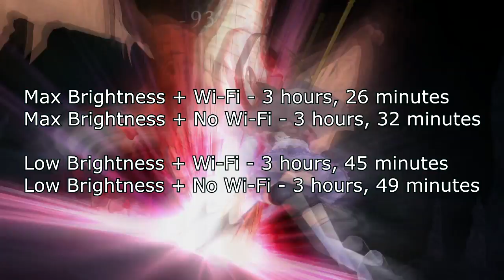Atelier Meruru DX (Switch) Review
This is my review of Atelier Meruru for the NIntendo Switch!  Enjoy :)